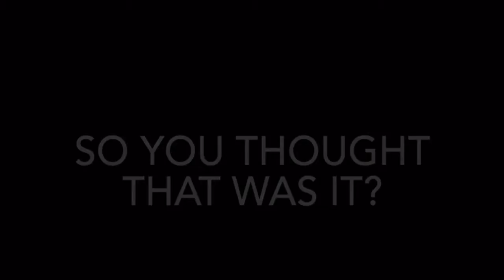Alton Towers Vlog 2 trailer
Warning:
You may be subjected to optical procedures.
Don't be alarmed these will only partially Correct you.
Don't fret, the full video will correct you completely